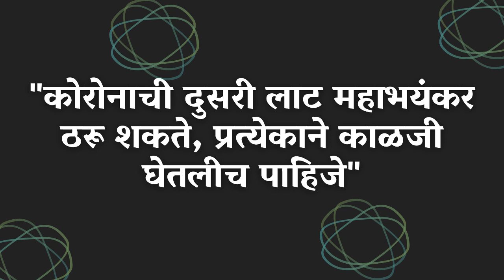कोरोनाची दुसरी लाट महाभयंकर ठरू शकते.| नियम पाळा , कोरोना टाळा | वैशाली आहेर | आकाश भरारी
नमस्कार, मंडळी
कोरोना हद्दपार करण्यासाठी *एकजूट* महत्त्वाची आहे.
.. प्रत्येकाने काळजी घ्या , सरकारने सांगितलेल्या नियमांचे पालन करा जे नियमांचे पालन करत नसतील त्यांना त्यांच्या चुका दाखवून द्या.

"कोरोनाची दुसरी लाट महाभयंकर ठरू शकते,
प्रत्येकाने काळजी घेतलीच पाहिजे..."

*हलगर्जीपणा  पडणार महागात*
👉 महाराष्ट्रात पुन्हा लॉक डाऊन ची शक्यता...
👉 अनेक देशात पुन्हा लाऊन ...
👉 कोरोणाच्या दुसऱ्या लाटेचा धोका
👉पहिल्यापेक्षा दुसरी लाट धोकादायक
👉 भारत दुसऱ्या लाटेच्या उंबरठ्यावर
👉 फिजिकल  डिस्टन्स  न पाळल्याने आणि मास्क न वापरल्याने रुग्ण वाढ होत आहे.

*आता तरी जागे व्हा...*

👉 विनाकारण बाहेर पडू नका
👉 मास्क न लावता चुकून पण बाहेर जाऊ नका.
👉 सोशल डिस्टंसिंग पाळा.
👉 हात स्वच्छ धुवा..